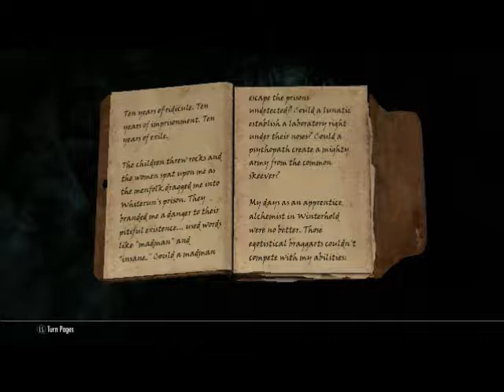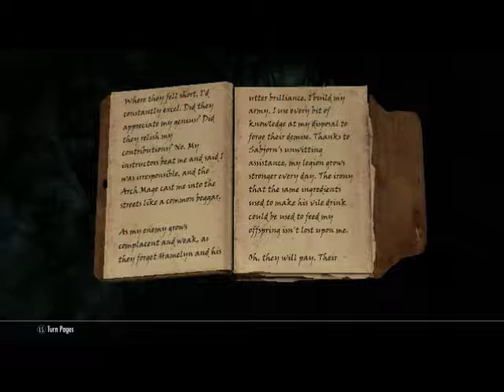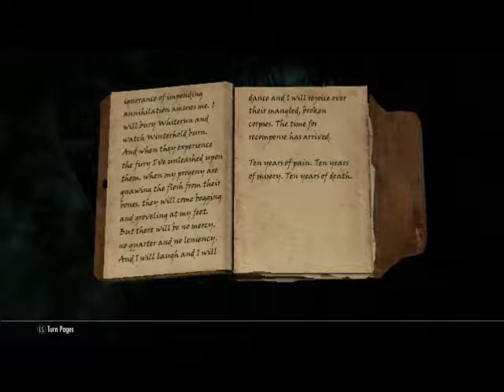Wednesday Lets Play Skyrim Episode 24: Attack on Mead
We join Night, after our adventure with the Guild, Maven Black Briar, the biggest player in Riften, now sends us on a trip to the Whiterun mead factory. There we meet a man who has concocted a plan to poison the mead and take over. The only hitch in the plan is the vermin under the brewery and a unexpected challenge. Enjoy!